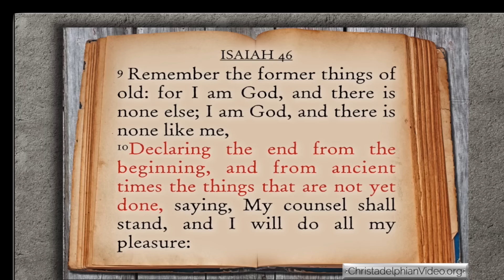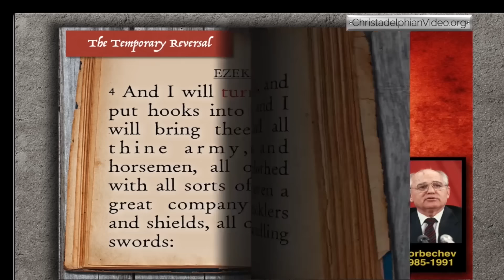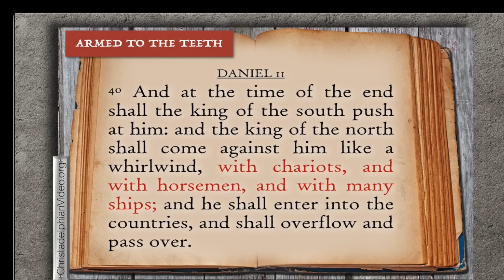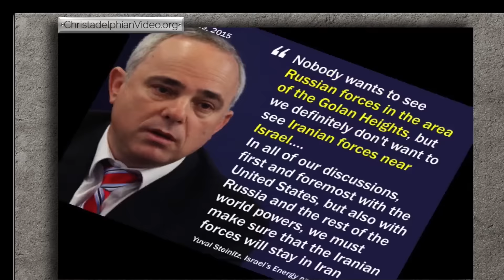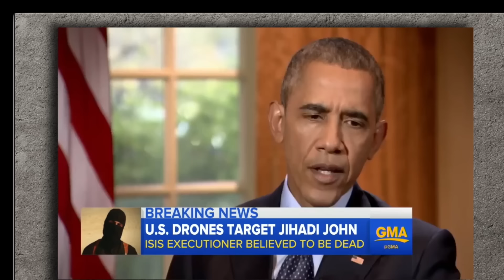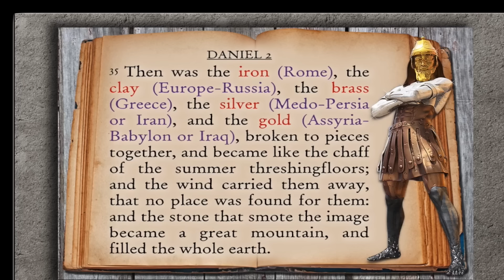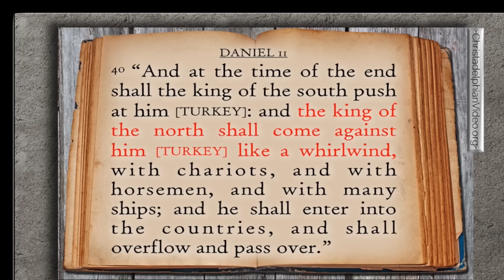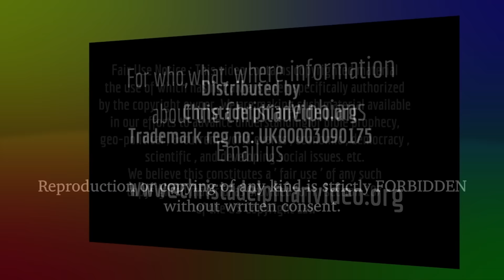**Russia Prepares for War** - "Art thou come to take a spoil" Ezekiel 38:13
Christadelphianvideo Bibletruthandprophecy christadelphianstalk Christadelphians Christadelphian This is a riveting address. It combines short video clips from world leaders, and gives a brief outline of Russia's development. Russia is now IN THE MIDDLE EAST, and allied to countries named in Ezekiel 38. This is part of Russia's ambition to dominate.

The great changes that Russia has gone through in the last 150 years has been a preparation process. A resurgent Russia is now militarised and now partners other nations in the region. This talk explains the preparation stage that has placed Russia to the forefront.